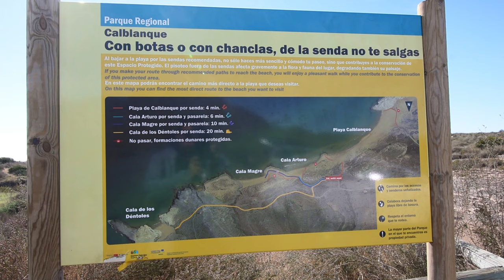Calblanque Regional Park- Spain -natural reserve wild beach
Calblanque Regional Park, Monte de las Cenizas y Peña del Águila is a regional park in the south-east of Spain, and in this country in the autonomous community Región de Murcia. In this region, it is located in the municipalities Cartagena and La Unión. It is part of Sierra Minera, a mountain chain in the Baetic System.
It is one of the best preserved areas in the Mediterranean littoral in spite of human activities and interaccions. The two last facts brings this area a cultural value.

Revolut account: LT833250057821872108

 ©️ Starling Production 2021 📍📹📸